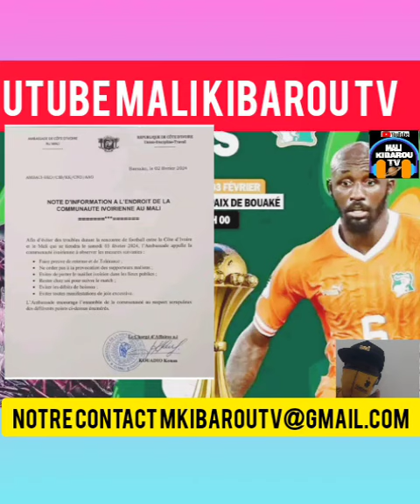Très Très URGENT,🔴,Match mali,🇲🇱,vs côte d'ivoire,🇨🇮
Très Très URGENT,🔴,Match mali vs côte d'ivoire Deux communiqués

 tout le monde ! Aujourd'hui, j'ai une nouvelle très très URGENTE à vous partager. 🔴 Il y a un match entre le Mali et la Côte d'Ivoire qui va bientôt commencer, et il y a deux communiqués importants que les ambassades du Mali en Côte d'Ivoire et de la Côte d'Ivoire au Mali  communiqué de l'ambassade du Mali en Côte d'Ivoire demande à tous les ressortissants maliens de faire preuve de prudence et de respecter les lois et règlements en vigueur pendant le match. Ils recommandent également aux supporters maliens de ne pas porter de vêtements ou d'accessoires qui pourraient attirer l'attention ou causer des problèmes.
 deuxième communiqué, de l'ambassade de la Côte d'Ivoire au Mali, invite tous les ressortissants ivoiriens à se rendre au stade pour soutenir leur équipe, mais également à respecter les lois et règlements en vigueur et à éviter tout comportement violent ou provocateur.

C'est très important de suivre ces recommandations pour que tout se passe bien pendant le match. On veut tous voir un beau match sans incidents ! Alors si vous êtes un supporter du Mali ou de la Côte d'Ivoire, n'oubliez pas de faire preuve de respect et de fair-play.

N'hésitez pas à partager cette information avec vos amis supporters ! À bientôt !